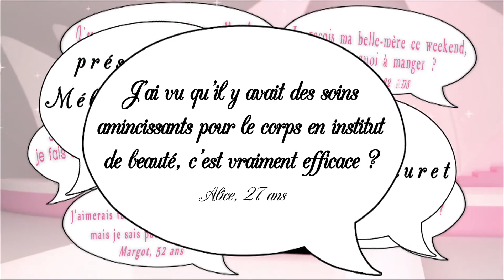L'épilation au sucre - Secrets de filles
Mélanie et Lucie nous disent tout sur l'épilation au sucre... avec une tite recette en + et les conseils qui vont avec ;)
avec Lucie Nicolin, formatrice à Esthetic & Company, Saint-Pierre
diffusé le 12 décembre 2013 sur Télé Kréol